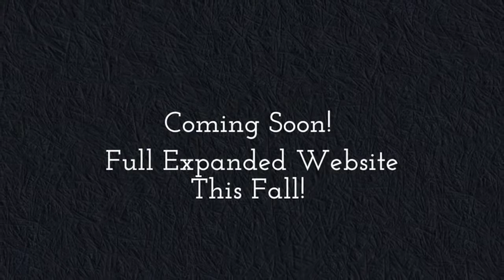JANA BENITEZ, VISUAL ARTIST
Artist Jana Benitez showcases her artwork in her new website launching this fall 2015!

About provoke art
Founder and Visual Artist Dana Blickensderfer launched provoke art as a community for artists to create and communicate their message through the arts. provoke arts mission is to nurture creativeness and contemplation of the arts. Dana Blickensderfer feels called to bring inspiration, hope and healing to the hearts of many through promoting artistic interpretation as captured contemporary artworks.